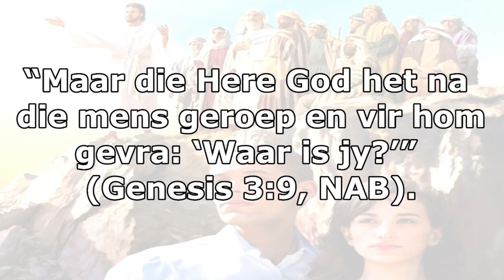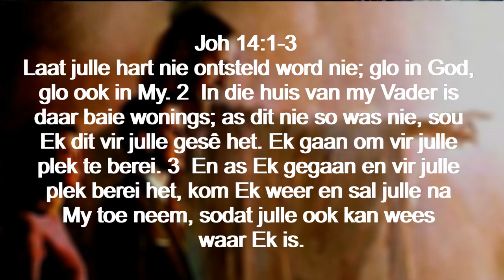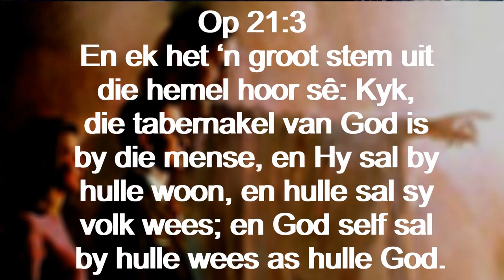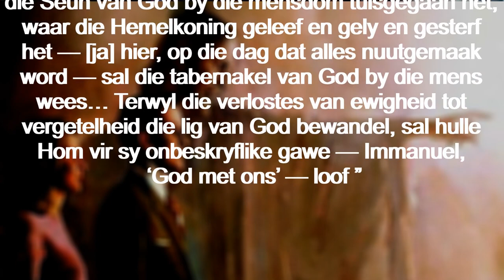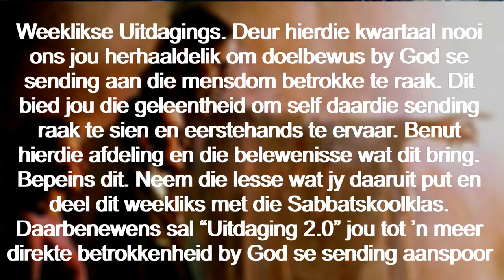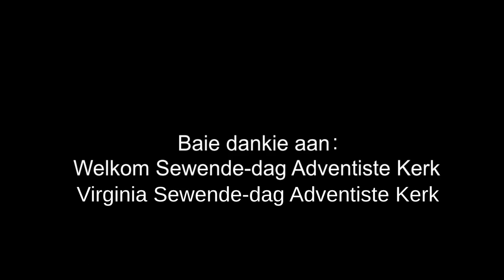Donderdag 5 Okt - Die God wat sal terugkeer om ons te kom haal.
Die God wat sal terugkeer om ons te kom haal
Lees Johannes 14:1-3. Op watter manier sluit dit by die Skrif se eindtydboodskap aan?
Een van Jesus se kosbaarste beloftes tydens sy aardse bediening was dié oor “die gelukkige dag waarna ons uitsien” [soos Titus dit stel in hfst. 2:13, NAB]; en weerspieël opnuut die Skepper se begeerte om vir ewig by ons te wees. Jesus sê pertinent: “‘En as Ek gegaan het… kom Ek terug en sal julle na My toe neem, sodat julle ook kan wees waar Ek is’” (Joh. 14:3, NAB, klem verskaf).
Volgens die apostel Johannes sal daardie belofte uiteindelik bewaarheid word. “En ek het ’n groot stem uit die hemel hoor sê: Kyk, die tabernakel van God is by die mense, en Hy sal by hulle woon, en hulle sal sy volk wees; en God self sal by hulle wees as hulle God” (Op. 21:3, OAB).
“Die verlossingstaak is volvoer. Die sonde wat voorheen so oorvloedig was, word nou deur ’n veel oorvloediger genade vervang. Hierdie planeet, die plek wat Satan vir homself toegeëien het, word nie net bevry nie, maar ook opgehef… Hier, waar die Seun van God by die mensdom tuisgegaan het, waar die Hemelkoning geleef en gely en gesterf het — [ja] hier, op die dag dat alles nuutgemaak word — sal die tabernakel van God by die mens wees… Terwyl die verlostes van ewigheid tot vergetelheid die lig van God bewandel, sal hulle Hom vir sy onbeskryflike gawe — Immanuel, ‘God met
ons’ — loof ” (Ellen G. White, The Desire of Ages, bl. 26).
Hier het ons die mooiste uitbeelding van verlossing. Die lewende God, met sy sending-ingesteldheid teenoor die mens, vervul uiteindelik sy hartsbegeerte — Hy is vir ewig by sy kinders. Wat ’n ongelooflike voorreg om deel van daardie werklikheid te wees!
Weeklikse Uitdagings. Deur hierdie kwartaal nooi ons jou herhaaldelik om
doelbewus by God se sending aan die mensdom betrokke te raak. Dit bied jou die geleentheid om self daardie sending raak te sien en eerstehands te ervaar. Benut hierdie afdeling en die belewenisse wat dit bring. Bepeins dit. Neem die lesse wat jy daaruit put en deel dit weekliks met die Sabbatskoolklas. Daarbenewens sal “Uitdaging 2.0” jou tot ’n meer direkte betrokkenheid by God se sending aanspoor.
Uitdaging: Bid eerskomende week elke dag dat God jou die hartsbegeerte
sal gee om regstreeks by sy sending aan die mensdom betrokke te wees.
Uitdaging 2.0: Maak kennis met iemand wat jy nog nie by die naam ken nie — dalk een van die bure, ’n kollega, ’n winkelier, ’n minibusbestuurder of ’n skoonmaker. Begin om elke dag vir daardie persoon te bid.

Aanbieder:
David Kühn

Jesus Christus.